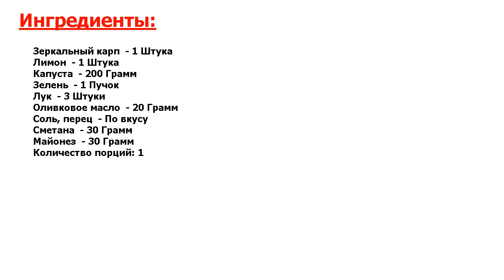★НЕРЕАЛЬНЫЙ СУПЕРВКУС-★ ФАРШИРОВАННЫЙ КАРП В ФОЛЬГЕ ★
★В меню лучших ресторанов● Рыба очень полезна, так как в ней содержится много фосфора и йода● Поэтому ее следует обязательно включать в рацион● Существует много способов приготовить вкусную рыбу (например, в запечь фольге)●